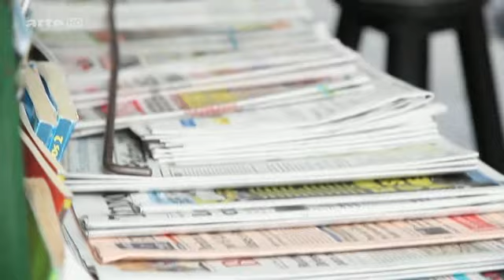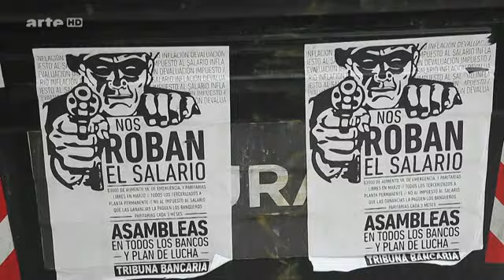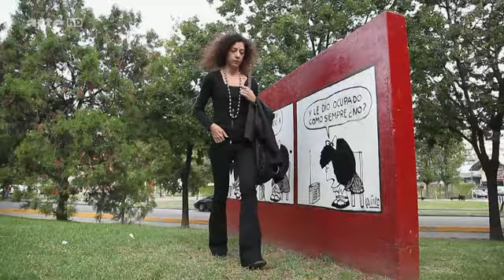50 Jahre Mafalda - Eine Comicfigur zeigt Argentinien von Innen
"Mafalda ist eine Comicfigur des argentinischen Zeichners Quino und feiert dieses Jahr ihren Fünfzigsten. Das politische u. gesellschaftliche Bewusstsein mehrerer Generationen wurde durch die Wahrnehmung, den Fragen und Gedanken des kleinen Mädchens geschärft..."  (Arte.tv)

"Prinz-von-Asturien-Preis für Zeichner Quino"
"...Bei der Bekanntgabe des Siegers teilte die Jury am 21. Mai 2014 in Oviedo mit, die Arbeit des 81-jährigen Lavado, besser unter dem Künstlernamen Quino sowie als Vater der Comic-Figur "Mafalda" bekannt, werde von "einem enormen erzieherischen Wert" und einer "universellen Dimension" geprägt..." (3sat, kulturzeit)